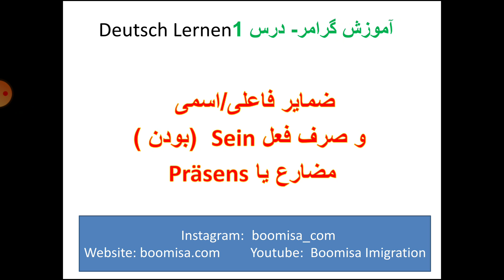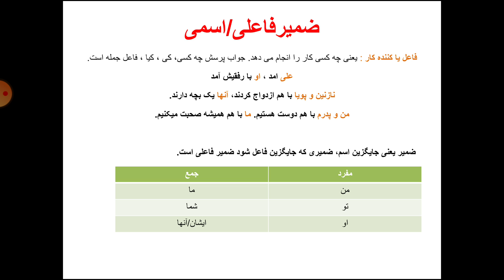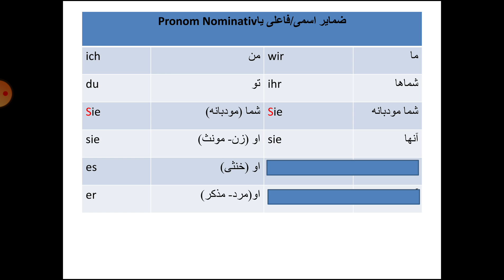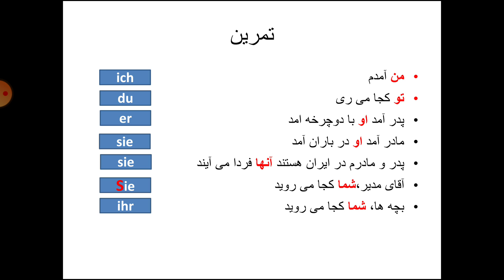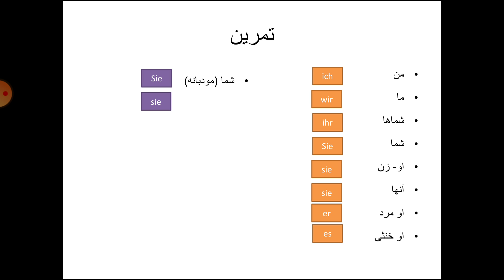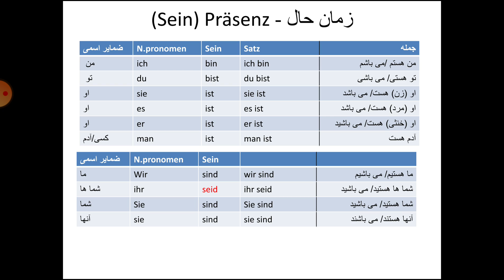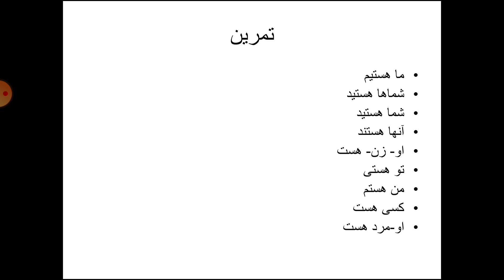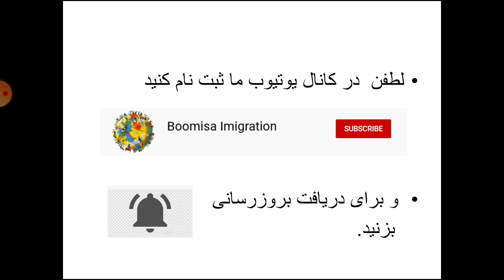اموزش گرامر ضمایر فاعلی و صرف فعل sein در آلمانیdeutsch grammer lernen Nominativ Pronom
در این ویدئو ضمایر فاعلی در زبان آلمانی رو یاد میگیرید و فعل sein# رو در زمان präsens#  یا حال ساده بکار می برید.
من هستم
تو هستی
او هست
ماهستیم
شما هستید
آنها هستند.
Ich bin
Du bist
sie/er/es ist
wir sind
Ihr seid
sie sind
در ویدئو به فارسی ضمایر فاعلی توضیح داده شده است و تمرین هم کرده ایم.

با این ویدئو میتوانید سه نوع sie فاعلی که در آلمانی کاربرد دارد را به راحتی یاد بگیرید و اشتباه نکنید.